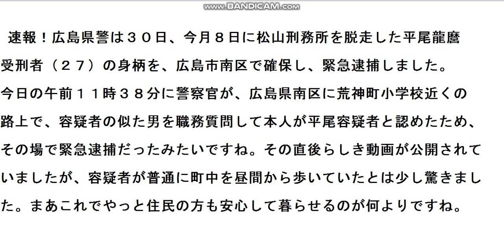脱走した平尾龍麿受刑者が身柄確保される映像公開に緊急物申す！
３０日午前１１時３８分頃、広島県内で松山刑務所を脱走した平尾
受刑者が身柄確保される瞬間の衝撃映像に骨川が緊急物申す！